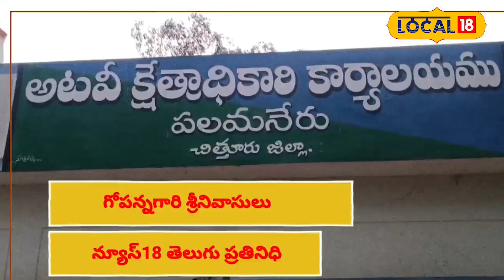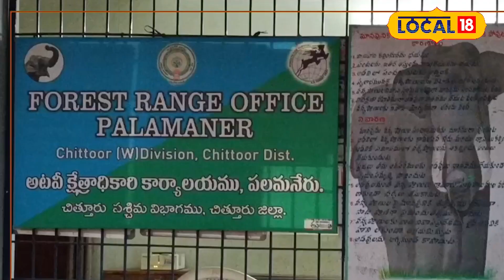Chittoor: 'అటవీ సంరక్షణపై అన్ని చర్యలు తీసుకుంటున్నాం'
వృక్ష, జంతు, పక్షు  సంపదలు నానాటికి తరిగిపోవడాన్ని అనేక కోణాల్లో గ్రహించిన మేధావులు వీటి సంరక్షణ కొరకు ఒక దినోత్సవాన్ని తీసుకొచ్చారు. తరిగిపోతున్న అటవీ సంపదను కాపాడేందుకు అనేక ప్రణాళికలు సిద్ధం చేశారు. యూనైటెడ్  నేషన్స్ తీర్మానించిన రోజు మార్చి 21 అందుకే మనం ఈ దినం ప్రపంచ అటవీ దినోత్సవం గా జరుపుకొంటున్నాం.